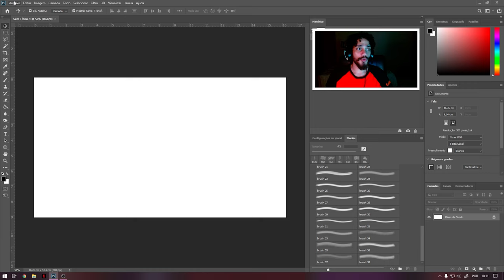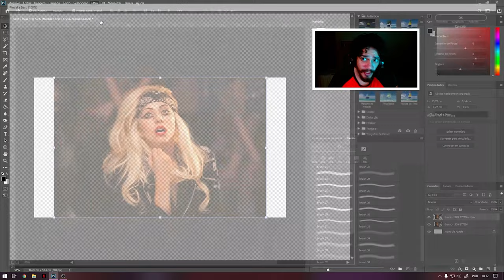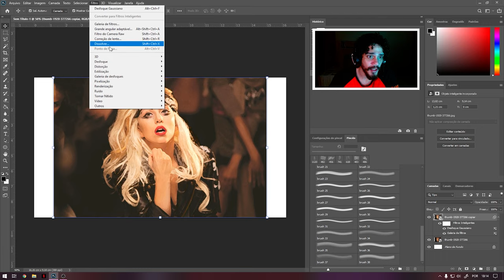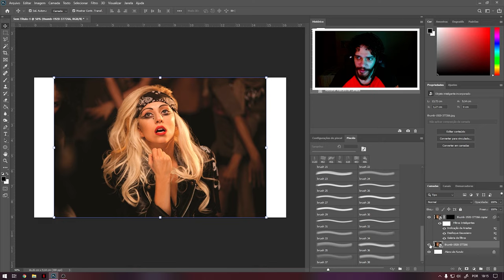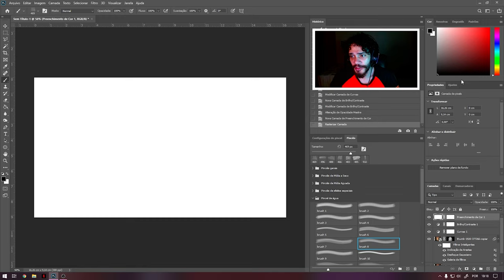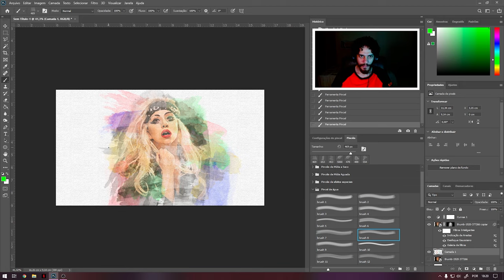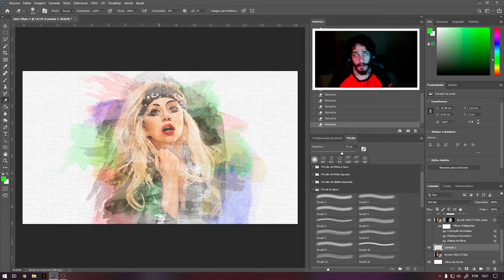CRIANDO EFEITO AQUARELA DO ZERO | PHOTOSHOP CC2020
Efeito Aquarela Photoshop CC 2020.
Watercolor Painting Effect with Photoshop CC 2020.
Photoshop Tutorial.